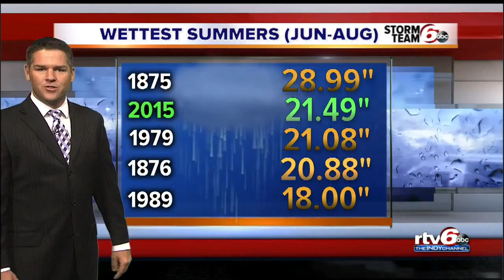July is the wettest month on record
Indianapolis has never seen more rainfall